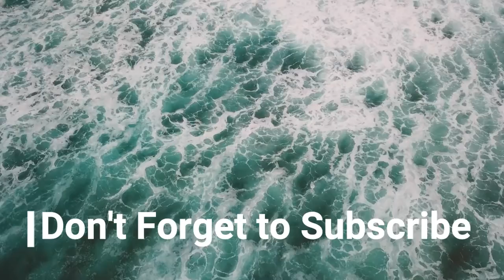Samundar k Bina Zameen Kasi Hogi? [Hindi/Urdu]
Is video ma hum ap ko btain gay k kya hoga agr zamin ma say sara samundr ka pani gaib ho jaye? Yeh zameen samundar k pani k bgair kesi ho ge? In tamam sawalon k jawab hum ap ko is video ma dain gay.